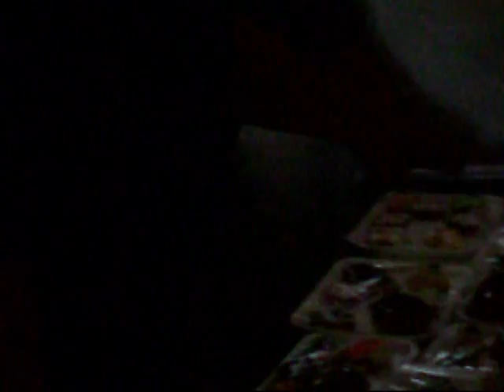COCINA GRUPOCA PARA MAMA